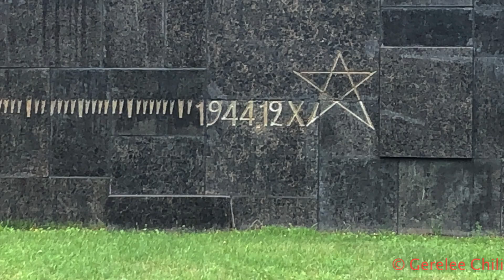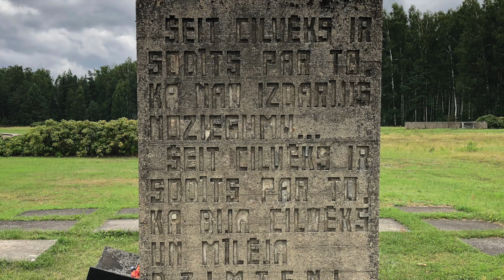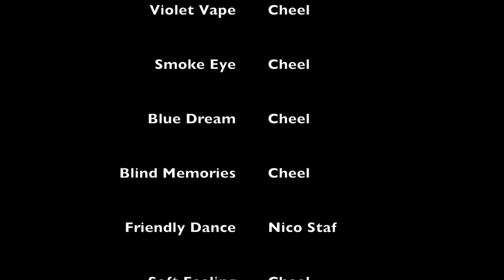06 Skandinavien Ostsee Motorradtour in Lettland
Motorradtour nach Skandinavien, um die Ostsee und im Baltikum.